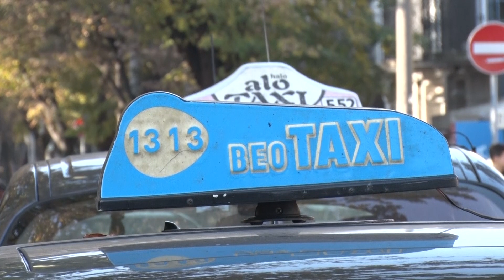Novo taksi stajalište u Obrenovcu